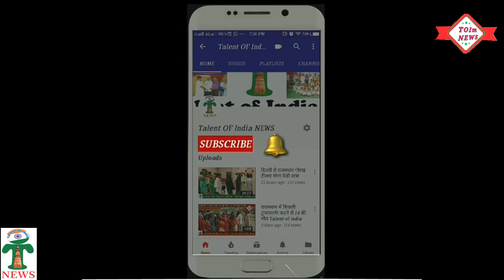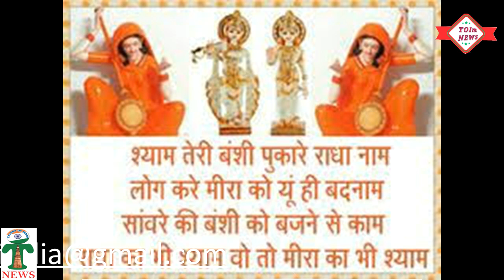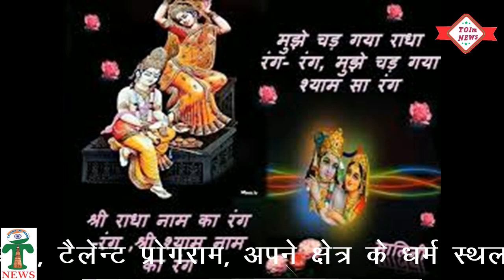Radha ki payal cham cham baje ll New Song ll Mange ram aatri ll Talent of india